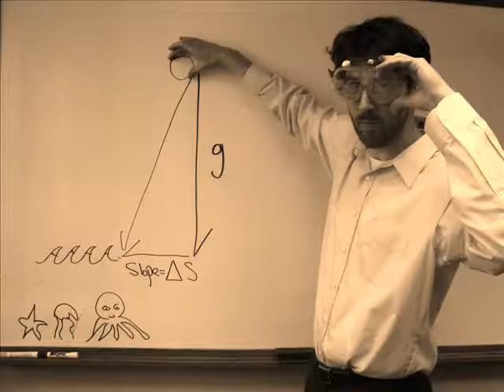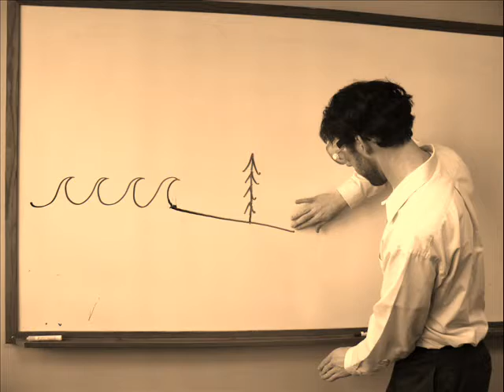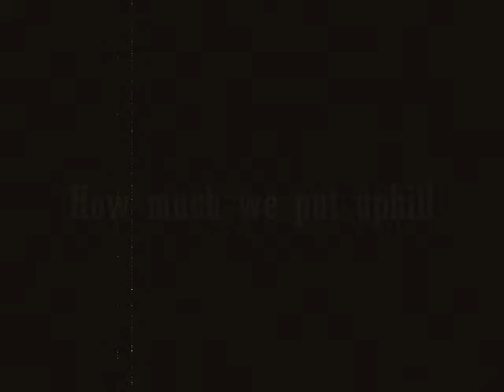Gravity: A Puget Sound Story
Where, what and how we build in the uplands has a significant impact on Puget Sound.